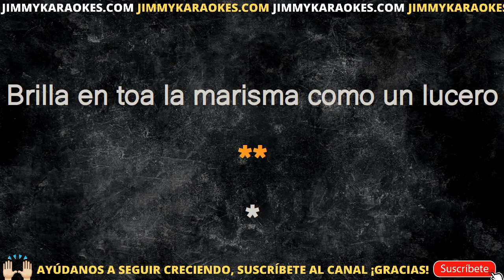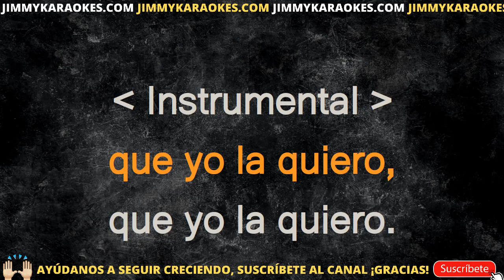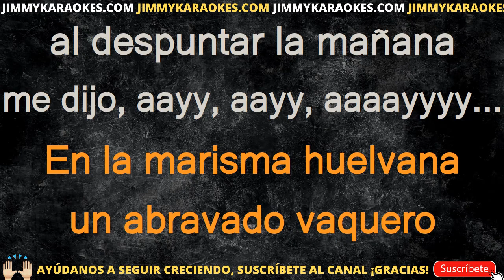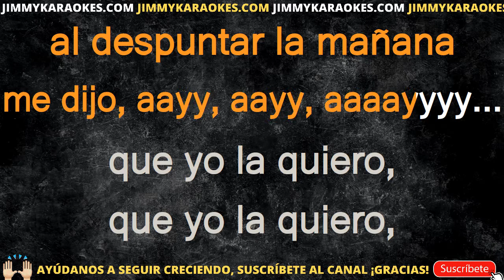Principe Gitano Cortijo De Los Mimbrales KARAOKE PISTA